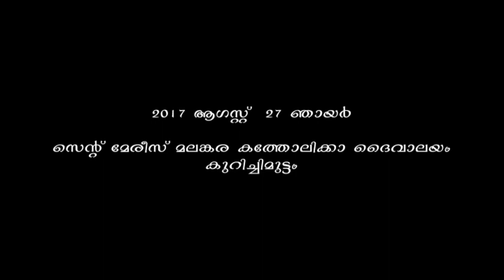Fr. Joseph (Ajo) Eruthilvilayil First Mass on August 27, 2017 - 1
Abraham V.V.
Valliyatharayil House
Vayyattupuzha P.O.
Anappara
Pathanamthitta Dt. 68 96 63
Kerala, India
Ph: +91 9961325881